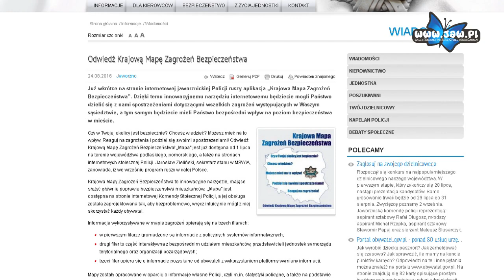Krajowa Mapa Zagrożeń Bezpieczeństwa także w Jaworznie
Już wkrótce na stronie internetowej jaworznickiej Policji ruszy aplikacja „Krajowa Mapa Zagrożeń Bezpieczeństwa”. Dzięki temu innowacyjnemu narzędziu internetowemu mieszkańcy będą mogli dzielić się spostrzeżeniami dotyczącymi wszelkich zagrożeń występujących w ich sąsiedztwie.
„Mapa” jest już dostępna od 1 lipca na terenie województwa podlaskiego, pomorskiego, a także na stronach internetowych stołecznej Policji. We wrześniu program ruszy w całej Polsce.
Krajowa Mapy Zagrożeń Bezpieczeństwa na ma celu służyć głównie poprawie bezpieczeństwa mieszkańców. Jej obsługa została zaprojektowana tak, aby bezproblemowo, wręcz intuicyjnie mógł z niej skorzystać każdy obywatel.
Informacje wykorzystywane w mapie zagrożeń opierają się na trzech filarach:
w pierwszym filarze gromadzone są informacje z policyjnych systemów informatycznych;
drugi filar to część interaktywna z bezpośrednim udziałem mieszkańców, przedstawicieli jednostek samorządu terytorialnego oraz organizacji pozarządowych;
trzeci filar opiera się o informacje pozyskane od obywateli z wykorzystaniem platformy wymiany informacji.
Mapy zostały opracowane w oparciu o informacje własne Policji, czyli m.in. statystyki policyjne, a także na podstawie informacji przekazanych przez podmioty biorące udział w konsultacjach społecznych oraz w oparciu o wyniki badań opinii publicznej oraz informacje różnych instytucji.
Na mapie znajdą się informacje m.in. o przestępstwach najbardziej uciążliwych społecznie: kradzież cudzej rzeczy, kradzież z włamaniem, rozbój, uszkodzenie rzeczy, wymuszenie, bójka, pobicie, uszczerbek na zdrowiu, oszustwo na wnuczka i na policjanta oraz przestępstwa na tle seksualnym, przestępstwa narkotykowe związane z posiadaniem i udzielaniem innej osobie środków odurzających lub substancji psychotropowych, przestępczość nieletnich, uwzględnione zostały także wybrane kategorie przestępstw gospodarczych, informacje o zagrożeniach w ruchu drogowym i wypadkach drogowych.
Za pomocą interaktywnej strony można przekazywać informacje o zagrożeniach występujących w naszej okolicy. Następnie Policja będzie te sygnały weryfikować. Jeśli informacje się potwierdzą, Policja wprowadzi je wprost na mapy.
Krajowa Mapa Zagrożeń Bezpieczeństwa pozwoli na podniesienie poziomu bezpieczeństwa w miejscach wskazanych przez mieszkańców regionu.
UWAGA! "Mapa" nie służy do zgłaszania potrzeby pilnej interwencji Policji. W tego typu przypadkach należy korzystać z numerów alarmowych 112, 997.